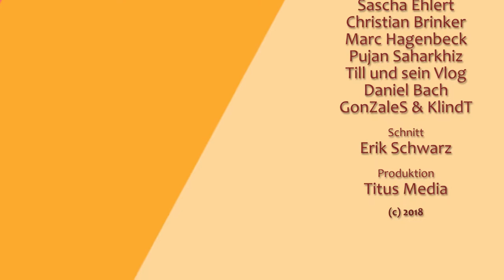WEEKLY - Das Beste aus einer Woche Daily | 20. - 26. August